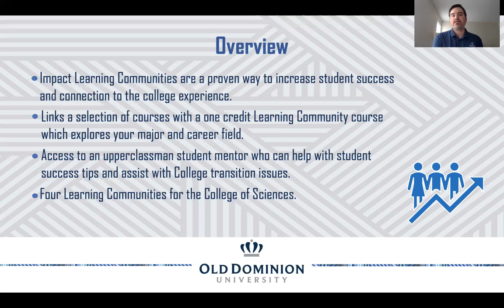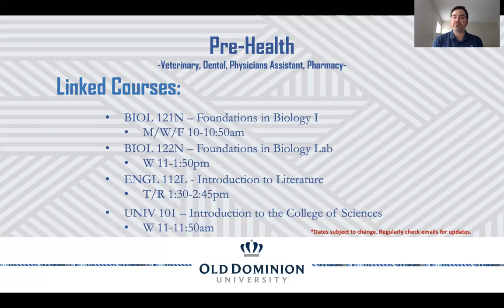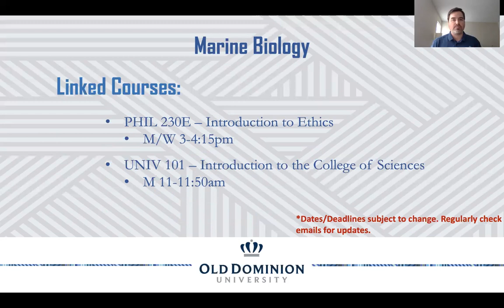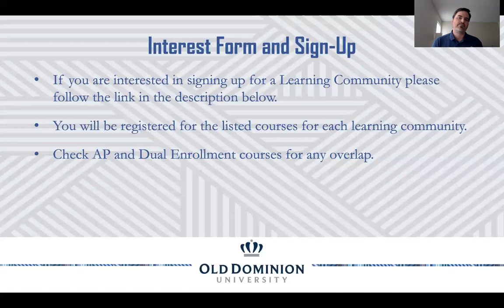Learning Communities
Link to Learning Community Interest form and to sign up for a Learning Community in the Fall